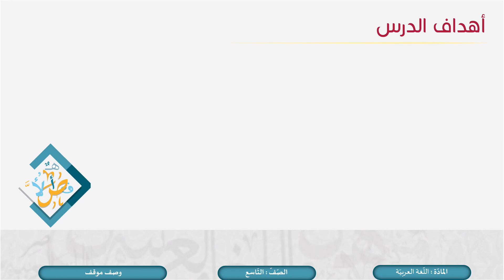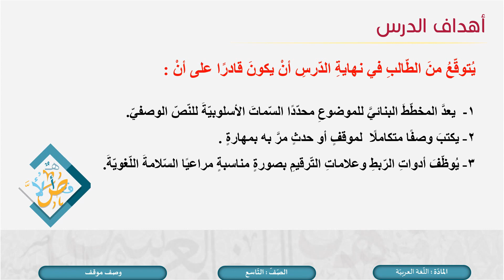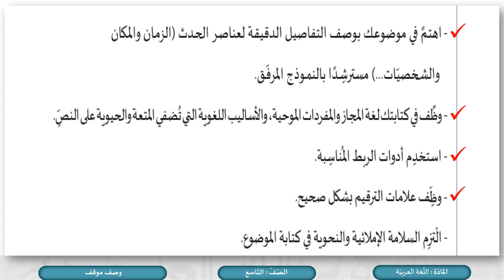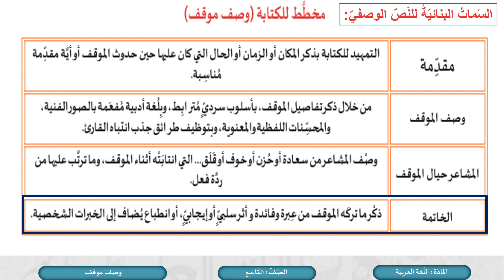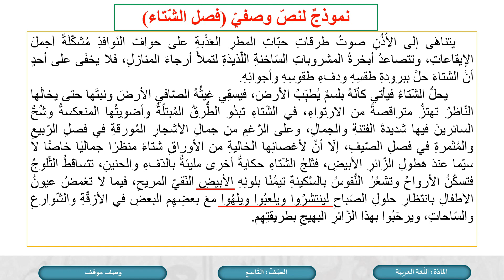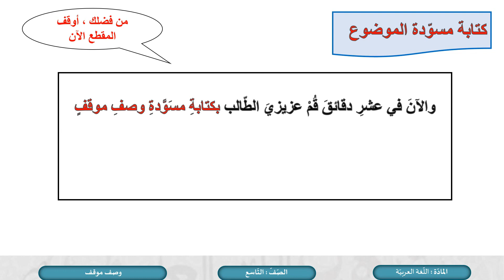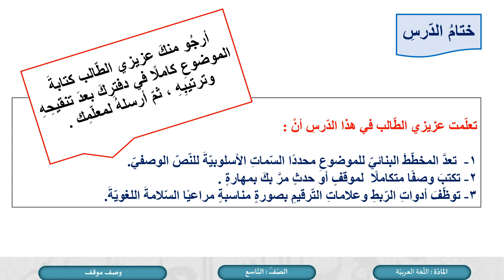الصف التاسع اللغة العربية الكتابة وصف موقف